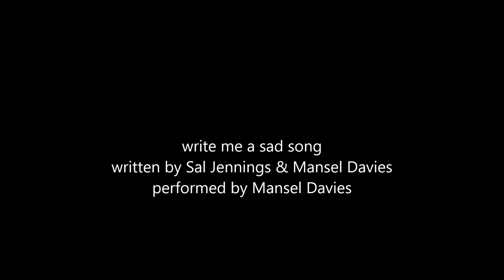write me a sad song (just let it go)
Just teamed up with my friend Sal to write a few songs. Hope you like this one...